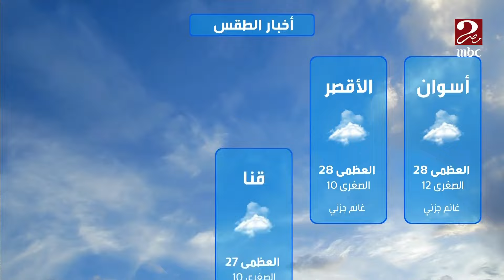صباحك مصري | فرق درجات الحرارة بين النهار والليل هيتجاوز 15 درجة عضو المركز الإعلامي بالأرصاد توضح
قالت الدكتورة منار غانم، عضو المركز الإعلامي بالهيئة العامة لـ الأرصاد الجوية، إن اليوم يشهد ارتفاعات في قيم درجات الحرارة، الذي بدأ منذ الأربعاء الماضى، موضحة، أنها ارتفاعات أعلى من المعدلات الطبيعية بحوالى 5 إلى 6 درجات في معظم أنحاء الجمهورية